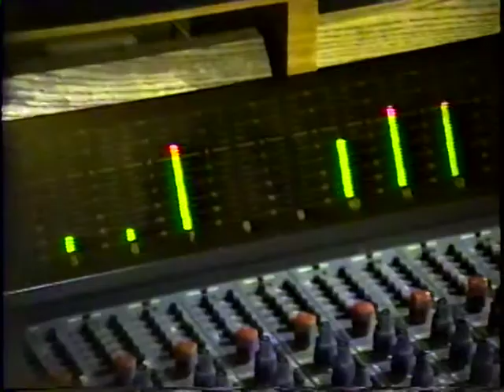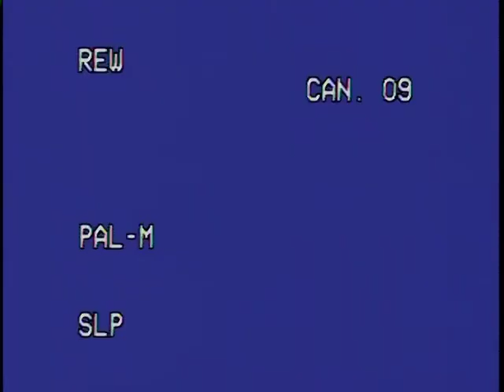VTS 01 3